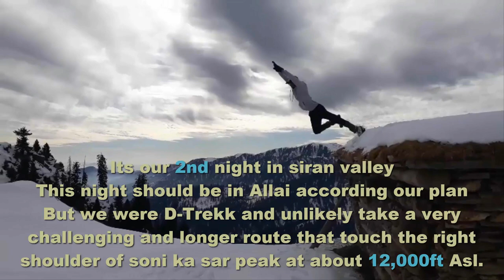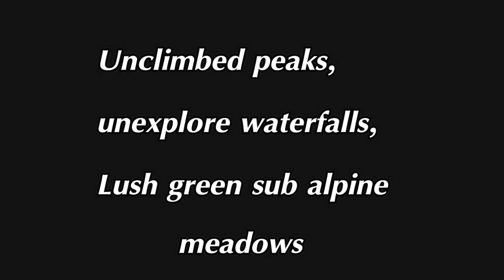Best Scenic Winter Trek | Siran To Allai Through Soni De Gali | Batagram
This is the best winter trek we ever done.Trek start from Mundi (1h drive from Shinkiari on KKH) and ends in Allai valley.Soni de Gali is the junction piont between Siran And Allai.The Trek goes through the thickest forest and sub alpine meadows of lower Himalayas in Hazara KPK.
This was a wonderful and life time experience to explore this hidden part of our country in deep snow.

Join us in future expeditions with Gujranwala Trekkers

For any kind of informations about this trek.
Inbox me on Facebook